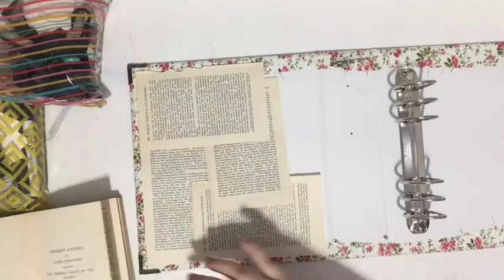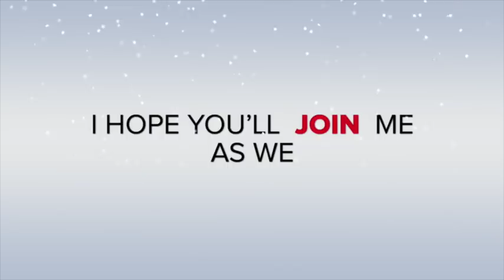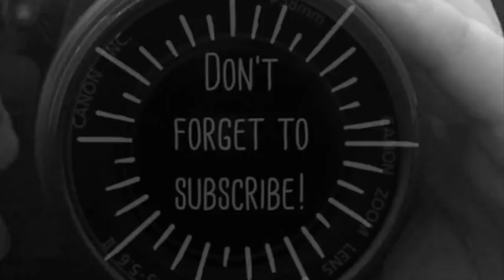December Daily 2017 - Fabric Cover and Details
Welcome to day 2 of my December Daily 2017 album. Today I'm working on my album cover. I used the Jasmine Jones album but I didn't really like the colour so I decided to make it my own. I painted it with gesso and then covered it with fabric.

LOVE MY NAILS?

**If you already have a personal consultant, please reach out to her for tips, tricks and samples.